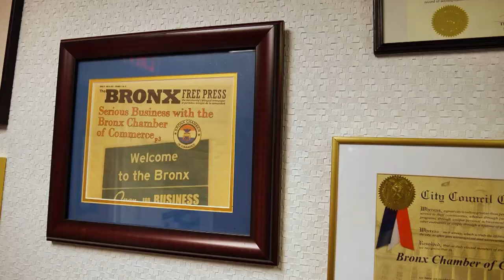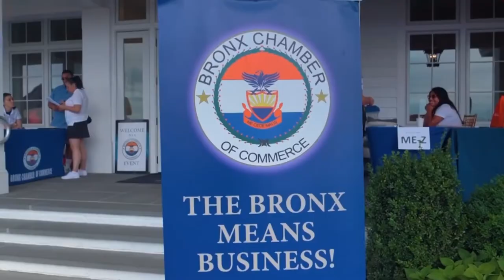The New Bronx Chamber of Commerce - Your Business A.C.E. in 2022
Get your business noticed and be part of a collective voice that advocates for a better environment in which to live, work, and do business in the Bronx!

Get to know the work of the Bronx Chamber and the many ways we can serve as your ACE in business through our three main pillars: Advocacy - Connections - Education